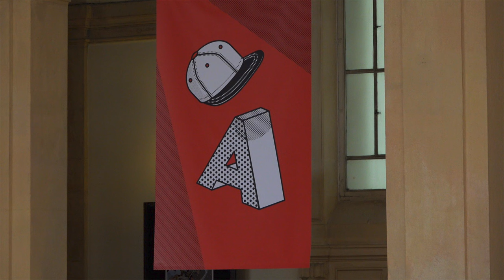Hannelore Cayre - La daronne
À l'occasion du festival Quais du Polar à Lyon, Hannelore Cayre vous présente son ouvrage "La daronne" aux éditions Métailié.